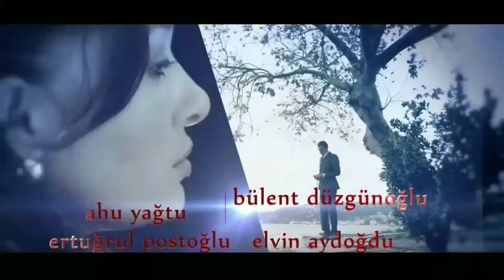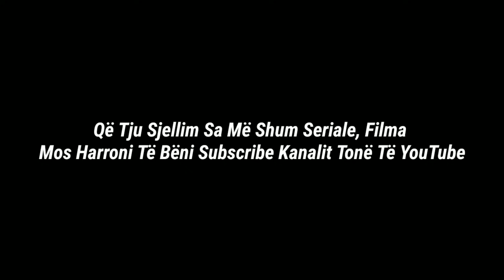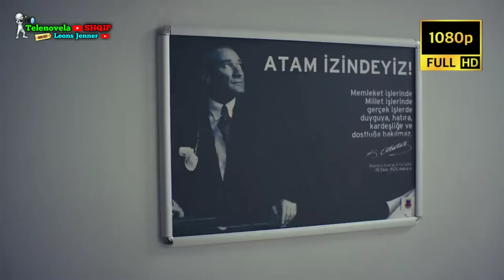Fate Të Lidhura • Episodi • 110 • 111 • 112 • 113 • 114 • 115 • Shqip 🇦🇱